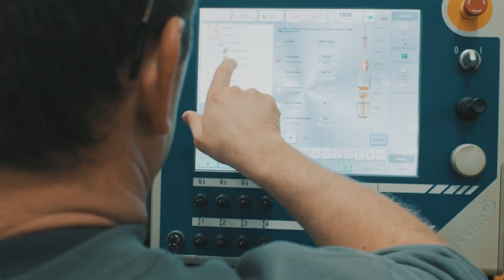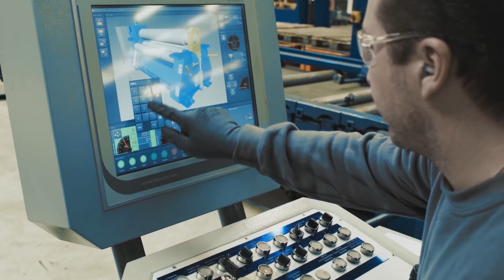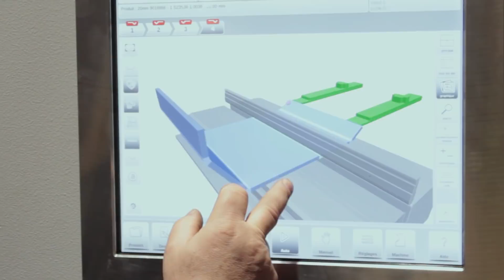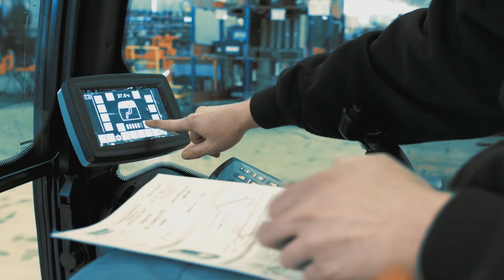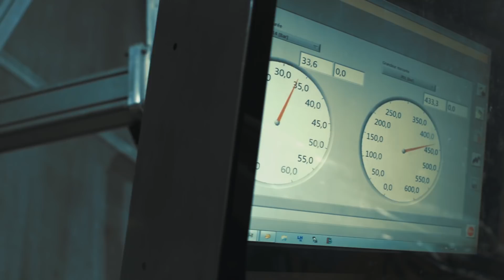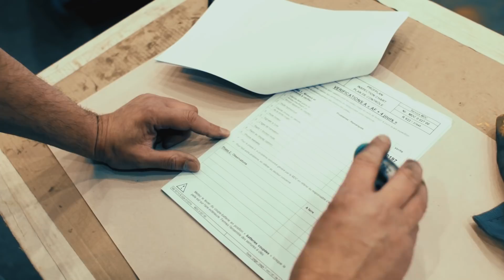Liebherr - The know-how of Liebherr-France SAS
Founded in 1961, Liebherr-France SAS is a historical production site of the Liebherr Group in Colmar, France. From the steel panel to the delivered excavator, the Liebherr crawler excavators from 18 to 100 tons are on site produced and exported to the entire world!